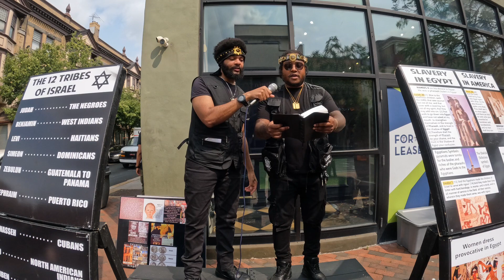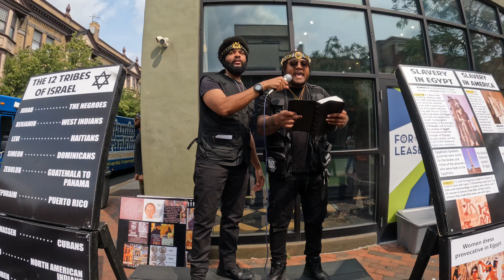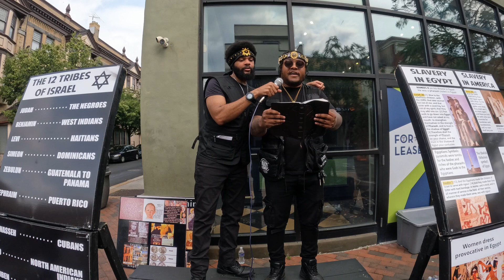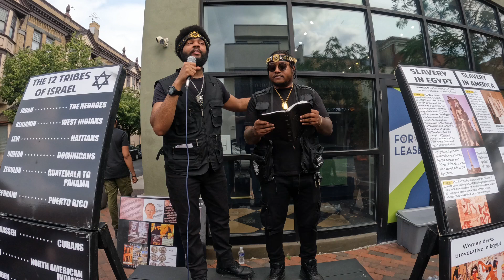THE MOST HIGH CHOSE THE ISRAELITES OVER EVERYONE ON THE EARTH